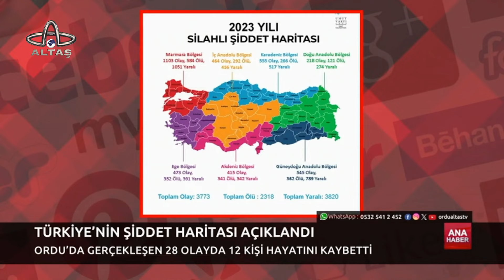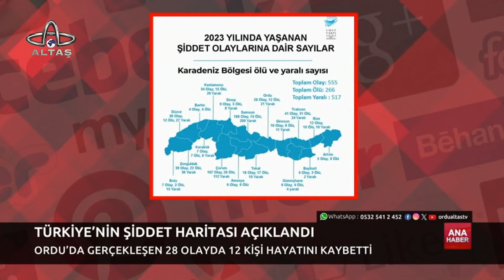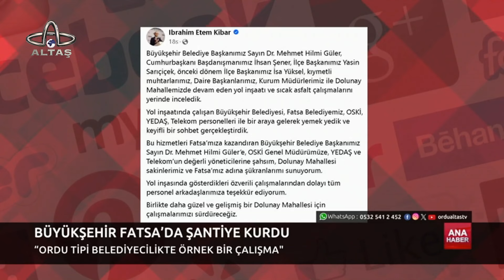Ordu Altaş TV Ana Haber | 13 Şubat 2024